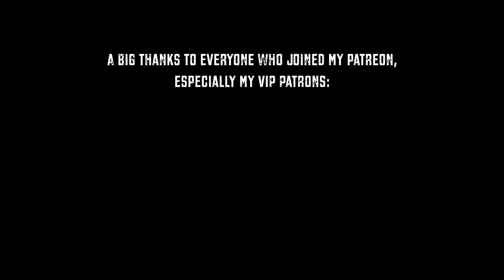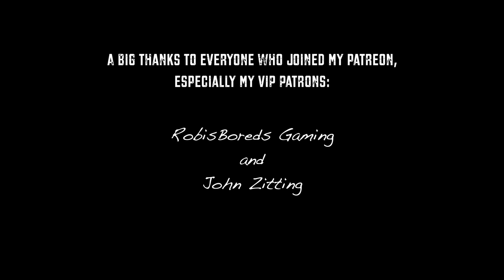80's (15 Guitar Riffs and Bands that have changed the World)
80's  (15 Guitar Riffs and Bands  that have changed the World)

These 15 Guitar Riffs and Bands changed the World, at least my World!
The 80's... what a great time for Music!

Guitars:
Fender Stratocaster Player Series
Gibson SG
Mayones Setius Pro Lizard
Washburn N4